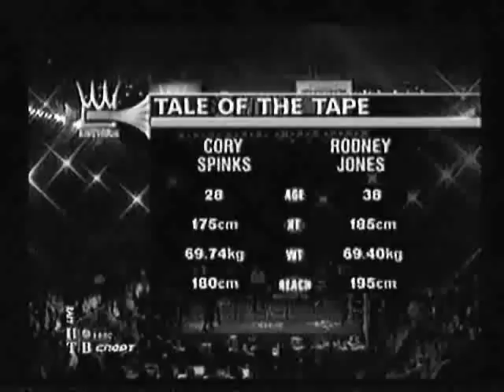Cory Spinks-Rodney Jones highlights